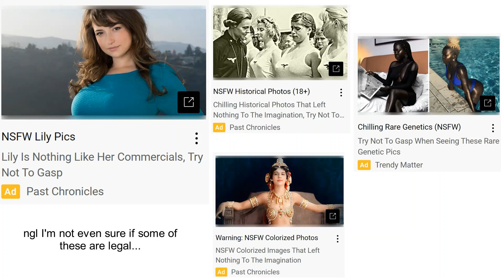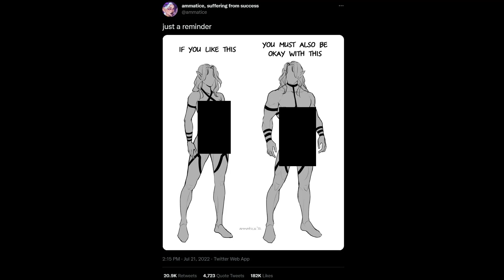Twitter's Saddest "Outrage" Yet...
I think everyone is okay with both of these designs. Why is this an issue???